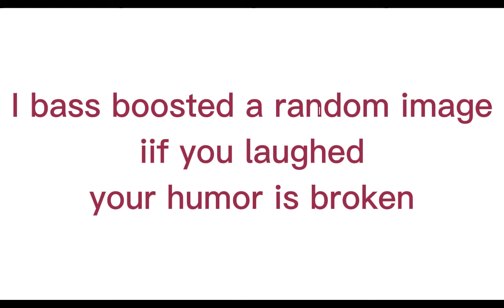Is your humor broken like mine?